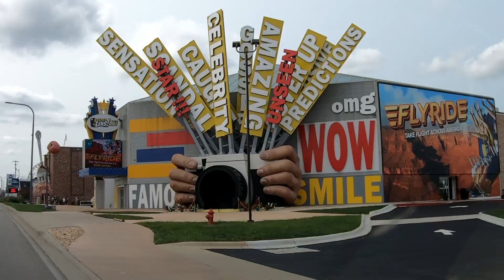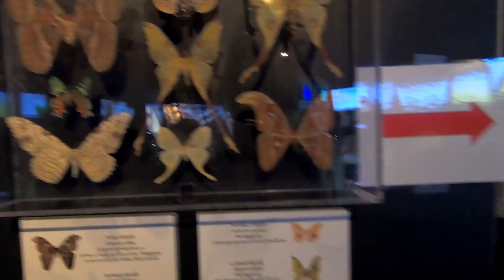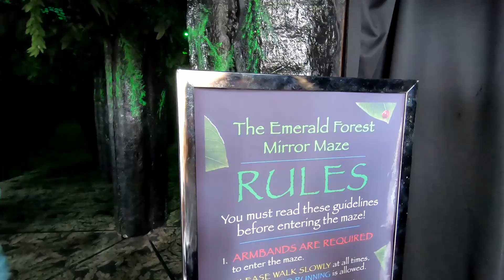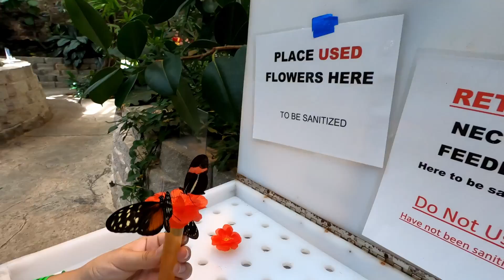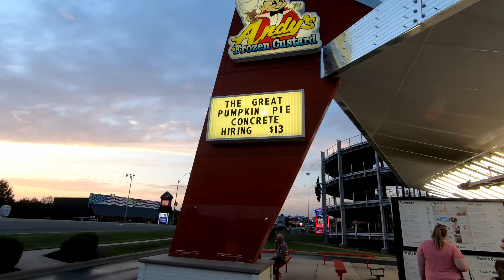Week 10 & 11 - Butterflies in Branson, MO